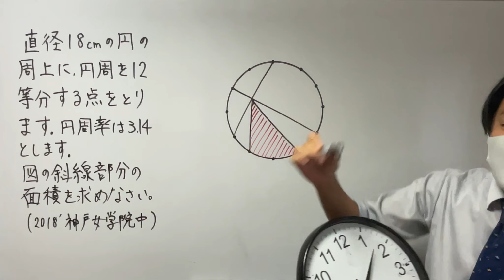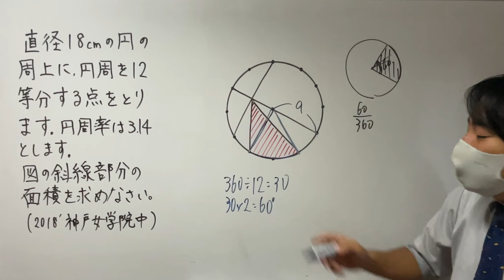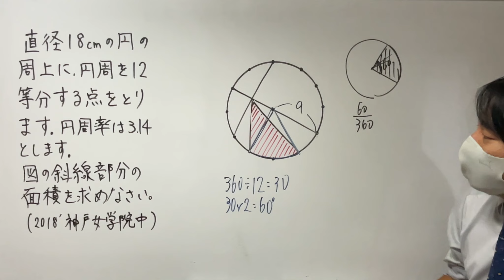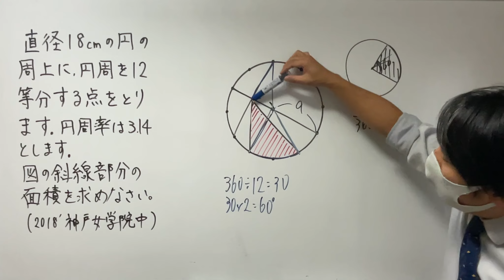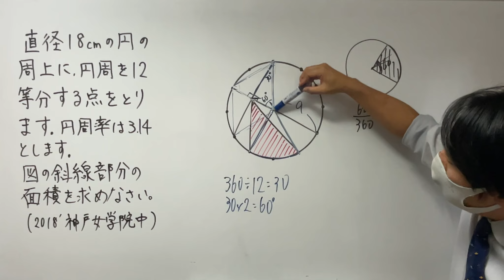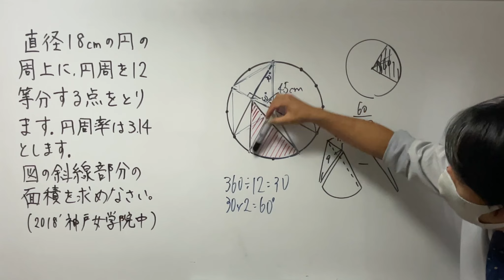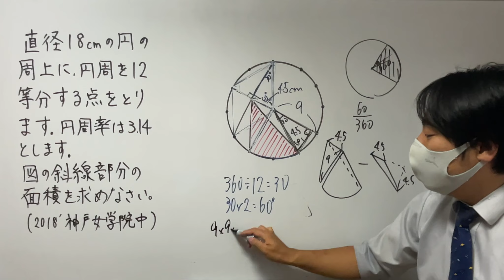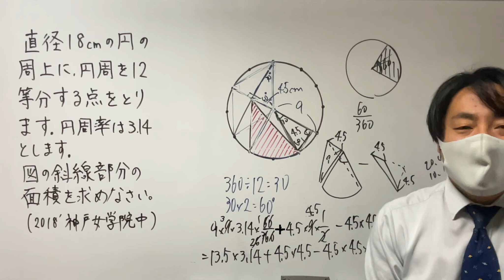【中学入試問題】知らないとマズイ、、、12等分された円の攻略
補助線一発で見えてくる良問です。
【問題】
直径18cmの円の周上に円周を12等分する点をとります。円周率は3.14とします。
（２）図の斜線部分の面積を求めなさい。（2018神戸女学院中）
【解答・解説】
円の中心をとり、補助線は半径にひく。曲線部分を含む面積はいったんおうぎ形にするのが鉄則です。動画の解説のように等積変形も考えてもよいですが今回は平行ではないのでできません。そこで、アイデアが必要になります。動画でこの考え方を説明しています。
中学入試必須の角度の問題です。
無料プレゼント中「切断の極意」